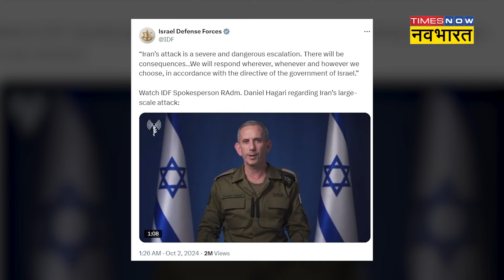Iran Attacks on Israel: इजराइल पर मिसाइलों से हमले के बाद ईरान की नई धमकी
Iran Attacks on Israel:इजरायल पर करीब 200 मिसाइल दागने के बाद ईरान ने एक बार फिर नेतन्याहू को धमकी दी है. ईरान के सशस्त्र बलों के चीफ ऑफ स्टाफ मेजर जनरल मोहम्मद बाघेरी ने कहा कि अगर इजरायल ने मंगलवार शाम को ईरान द्वारा किए गए मिसाइल अटैक को लेकर जवाबी कार्रवाई की तो ऑपरेशन कई गुना ज्यादा जोरदार तरीके से दोहराया जाएगा.लेबनान में ईरान के हिज्बुल्लाह सहयोगियों के खिलाफ इजरायल के ऑपरेशन के जवाब में ईरान ने इजरायल पर बैलिस्टिक मिसाइलें दागीं वहीं इजरायल ने अपने दुश्मन के खिलाफ दर्दनाक जवाब देने की कसम खाई है.